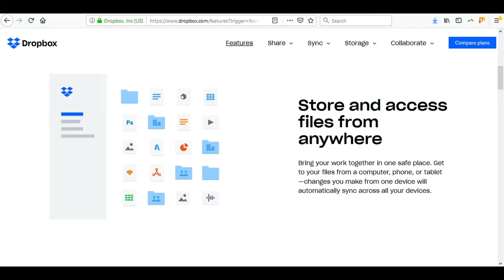How to use Dropbox to help your music career!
Dropbox is an app that you can upload files and share them from anywhere. See how it can help your music career.